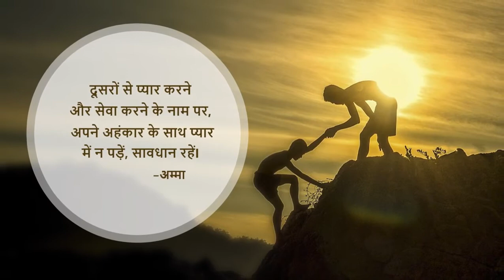1.5.1 Introduction to Cutting Fabric (Hindi) (हिन्दी)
This video is an introduction to cutting Fabric.